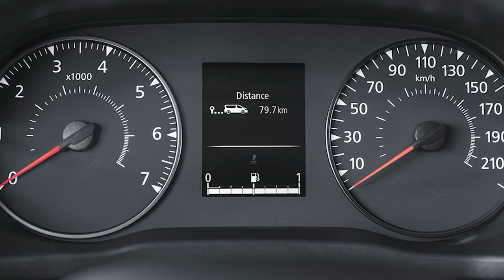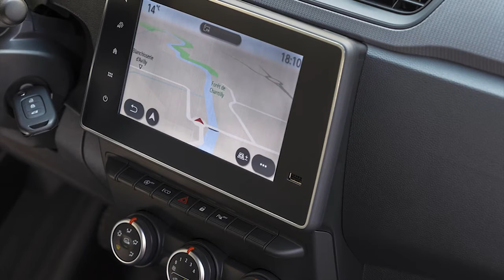New 2021 Renault Express VAN Pickup - FIRST LOOK, Interior, Exterior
New Renault Express VAN Pickup 2021 video and description.
Specs 2021 Renault Express Pickup:
The length of the loading platform is 1.78 m.
Carrying capacity - 675 kg.
Gasoline turbo 1.3 (100 HP) and turbo diesel 1.5 Blue dCi (75 or 95 HP)
The transmission is six-speed manual.